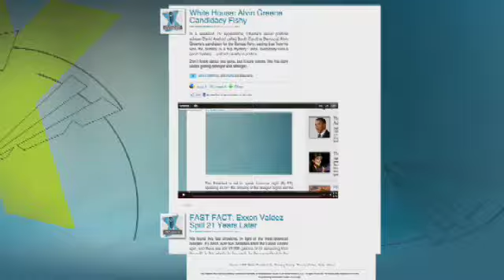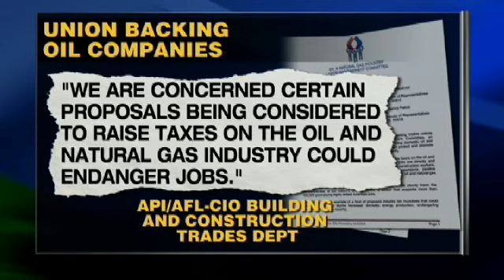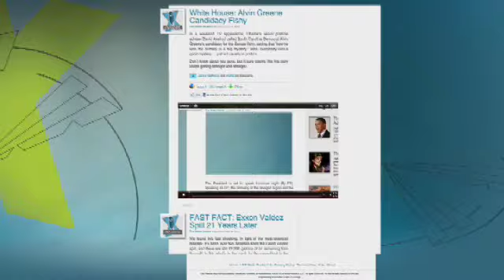Chevron CEO: We Pay Our Fair Share of Taxes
Today, senators grilled oil CEOs over the industry's tax breaks.  Chevron Chairman and CEO John Watson fires back.